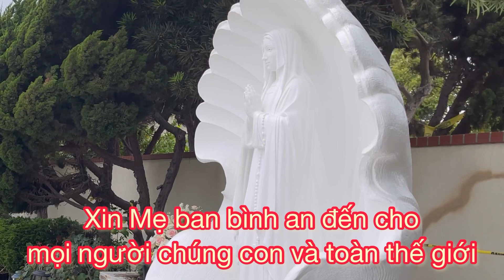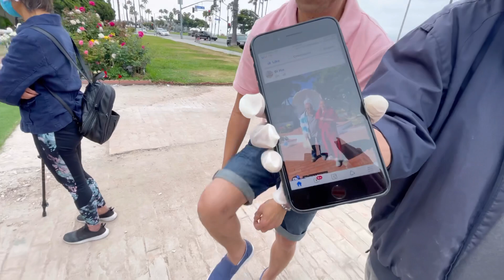🙏Nhiều Khi Mình Phải Chịu Sĩ Nhục Bằng Lòng/ Đức Mẹ Long Beach Thật Hiển Linh 🙏